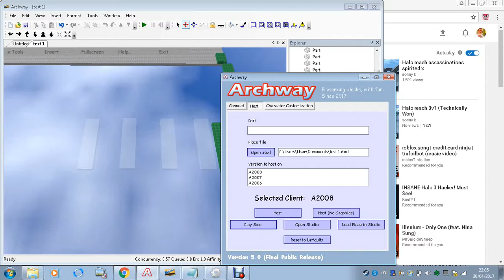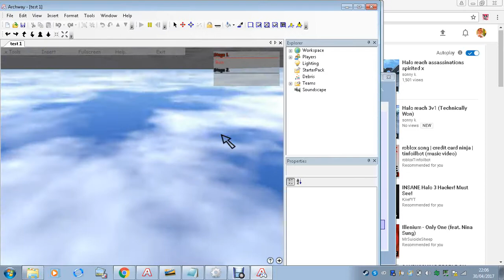Archway Obby Map (WIP)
Im making a obby map on archway aka old roblox this is work in progress footage but it will be more stuff than just this :)